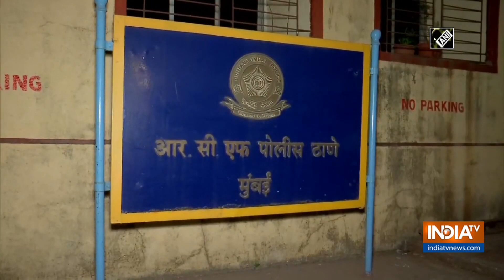6 injured after clash breaks out between two groups in Mumbai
At least 6 people were injured after a clash broke out between two groups in Mumbai. Conflict erupted in Chembur's Mukund Nagar area on Feb 15. Speaking to the media, Police said,"We are registering a case. Investigation will be done."